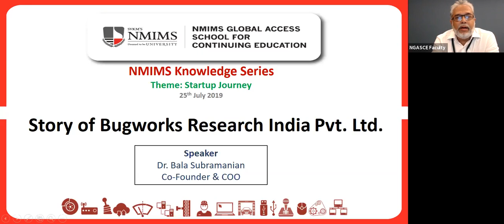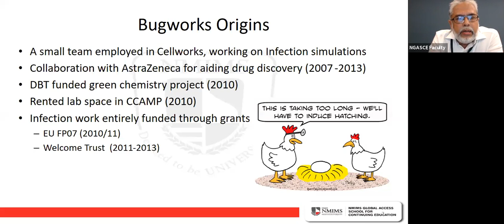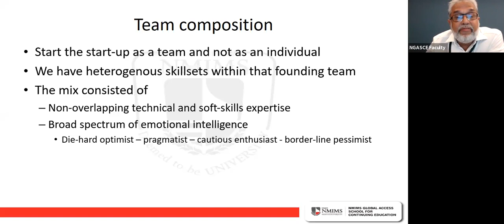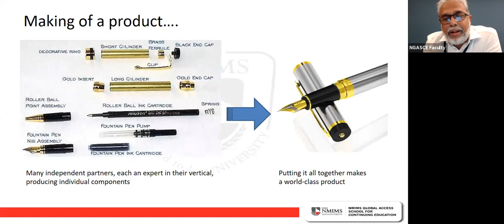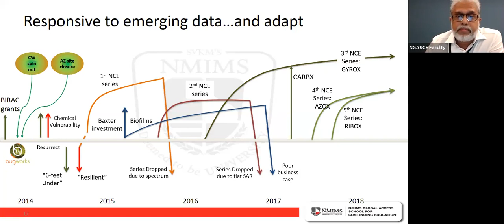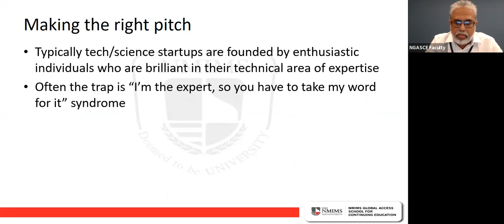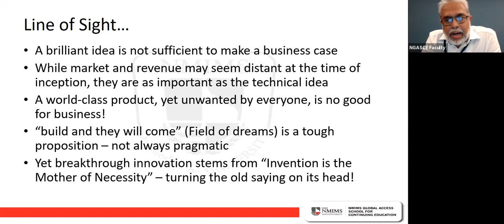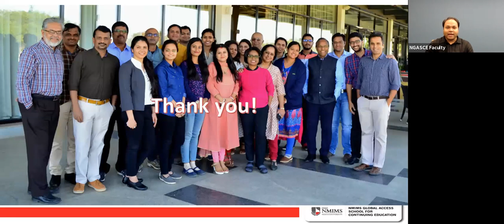NMIMS Knowledge Series | Startup Journeys: Story of Bugworks Research India| Dr. Balasubramanian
NMIMS Online Knowledge Series Startup Journey - Story of Bugworks Research India
Speaker - Dr. Balasubramanian Venkataraman (Co-Founder & COO of Bugworks)

Topics covered:

• Introducing Bugworks
• Team Composition
• Len & agile operation model
• Responsive & adaptive culture
• Communication
• Raising funds

About the speaker:

- PhD from University of Wisconsin-Madison and post-doctoral training at the Albert Einstein College of Medicine, NY

- Former Senior Director at AstraZeneca Infection Innovative Medicines where he was awarded as ‘Best Scientist’ in 2009.

- Principal Investigator in several prestigious research grants from CARB-X, Wellcome Trust, NIAID, BMGF, EUFW7, and BIRAC - India

To participate & receive updates on the next live webinar in the NMIMS Online Knowledge Series, follow us on: